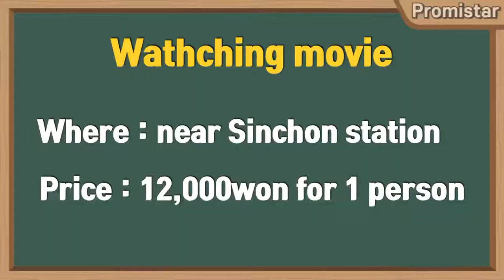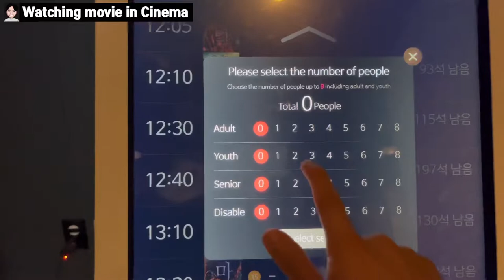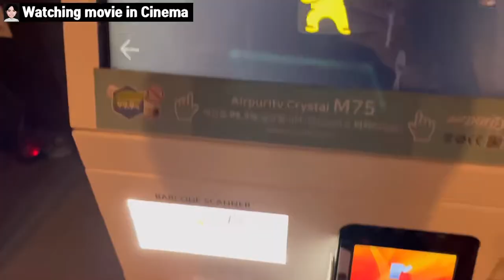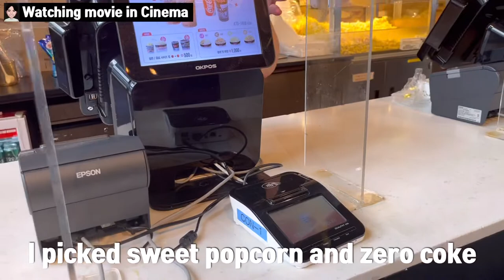[Korea11] How to watch the movie in Cinema?? Easy!!!